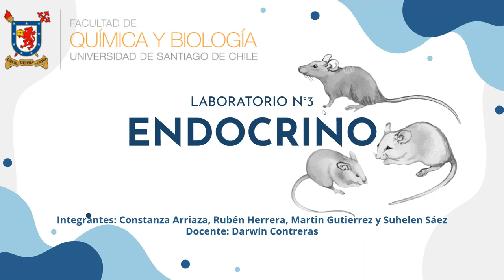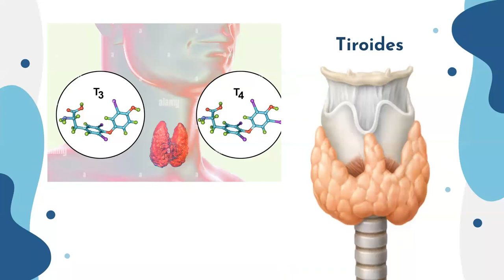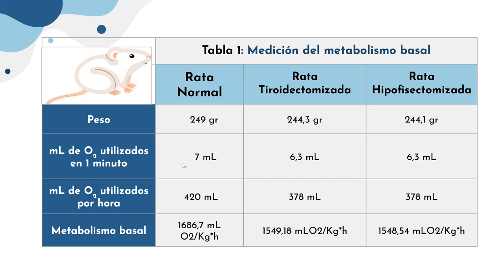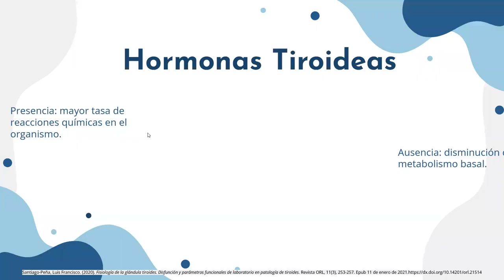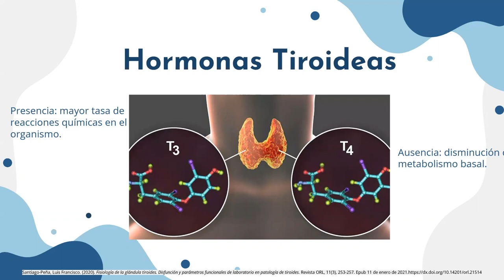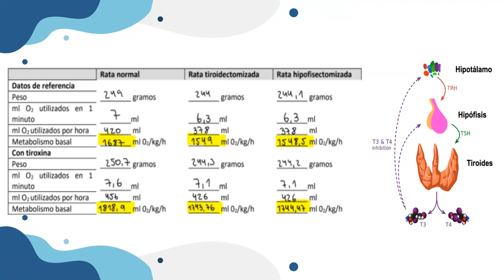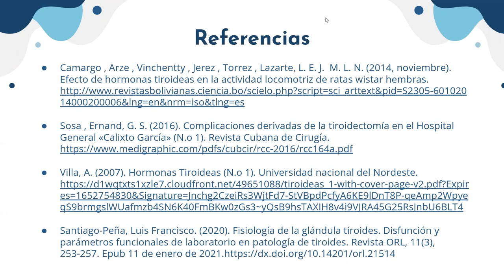Lab3 SeccionL4 Grupo01 Metabolismo basal y efectos de la tiroxina